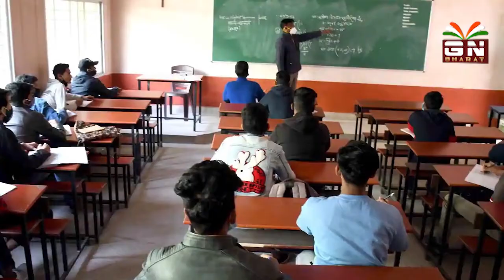कोरोना के प्रचंड आवेग को देख मुख्यमंत्री गम्भीर, किया गाइडलाइन जारी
रांची। जे पी मार्केट धुर्वा में धुर्वा पुलिस द्वारा मास्क पहनने की अपील की जा रही।

video is for educational and news purpose only.Copyright Disclaimer Under Section 107 of the Copyright Act 1976, allowance is made for "fair use" for purposes such as criticism, comment, news reporting, teaching, scholarship, and research.